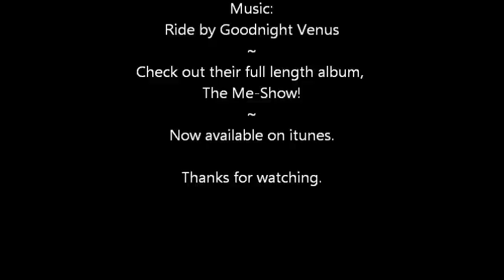Wise-man's Dream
A super trimmed down video demonstrating how to create a 'stain' affect on canvas. Cheaper than paint, more precision!

The art piece, "Wise-man's Dream" is my original art piece that I re-created on a larger scale. - Joyce Farris